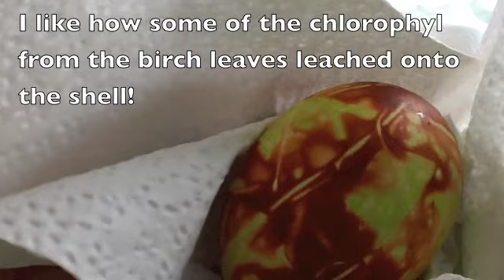2011 Easter Eggs!